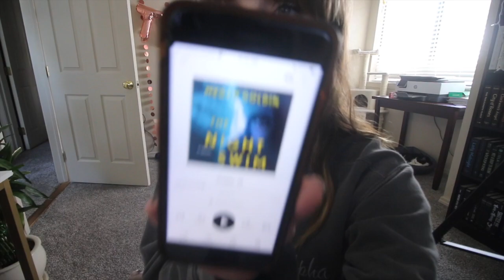Balancing a busy schedule and getting ready for a book release! // weekly author and editor vlog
Welcome to a new weekly editing and writing vlog! We're just DAYS away from the release of Poems for the End of the World, so this week was full of lots of prep for that, work for editing clients, and reading a thriller I'm LOVING. Hope you enjoy the vlog! xx

▸ LINKS MENTIONED:
↝ The Sweetest Kind of Poison ($0.99 Sale!)
↝ Preorder Poems for the End of the World
▸ Books Mentioned:
↝ The Night Swim
▸ In This Video:
▸ My Books:
▸ Socials:
↝ Vlog Channel: @KatieWismer